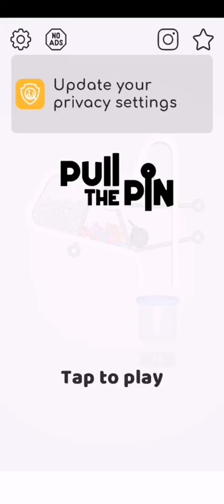PULL THE PIN LEVELS 15 - 25